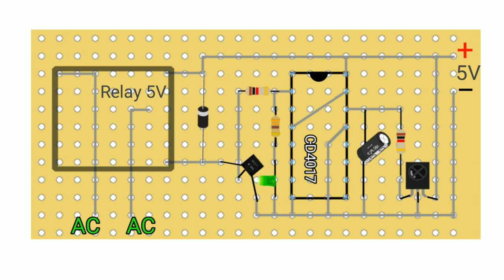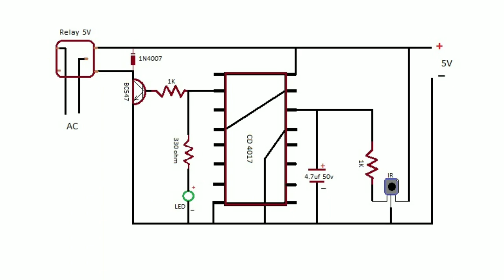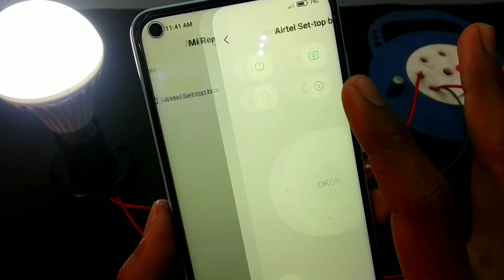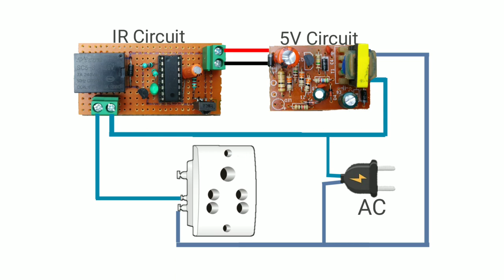How To Make Mobile Control IR Circuit | DIY Remote Control Module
In this video I made a IR Receiver Circuit, I am using ' CD4017 IC, 5V relay, KSM803 IR receiver, BC547 transistor, 1N4007 diode, LED light, 4.7uf 50V capacitor, 1k & 330 ohm resistor ' to make this IR Circuit. This homemade IR Receiver is very easy to make and it is very useful.

This channel makes electronics projects, homemade gadgets, audio systems, robotics, circuits & creative stuff. Many cool innovation ideas and knowledge videos are made on this channel.

ir receiver module
ir receiver sensor
ir receiver circuit
Infrared IR Module
Remote Control Module
remote control circuit
diy ir sensor module
diy ir remote
5v relay module circuit
relay circuit
mobile remote control circuit